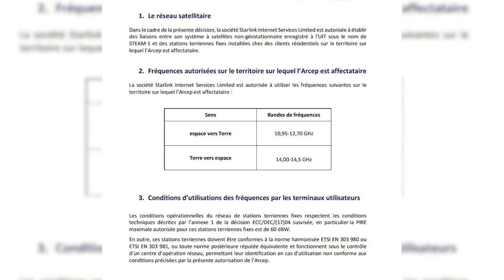BAISSE Prix STARLINK, VIDÉO MODEL S 2021, ACTU NEURALINK | Math'Actu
🚀Aujourd'hui on a des nouvelles du Fail du Booster B1059 de la mission Starlink 19 alors que Starlink propose un prix plus bas et arrivera avec un débit plus haut ! Pendant ce temps chez SpaceX, SN10 rencontre quelques soucis tandis qu'Elon Musk a annoncé quelques petites choses. Enfin des Actu Neuralink, on connaît désormais l'objectif Numéro de 1 de la StartUp.  A Fremont, des photos et vidéos de la Model S 2021 débarquent.

Chapitres :
00:00​​ - Introduction
00:13 - L'Échec Falcon 9 Épisode 2
00:44 - StarShip & SuperHeavy : Plateformes Pétrolières
02:11 - Neuralink & Paralysie
02:48 - Images & ASMR de Mars : Perseverance
04:11 - Baisse Prix de Starlink & Débits
05:41 - Inspiration 4 : Hayley Arceneaux Survivante d'un cancer
06:02 - Photos & Vidéo Tesla Model S 2021

📚 LIVRES SUR TESLA, SPACEX ET ELON 📚
1.  Elon Musk: Tesla, Paypal, SpaceX : l'entrepreneur qui va changer le monde

2.  La révolution Tesla: Comment Elon Musk nous fait basculer dans le monde de l'après-pétrole